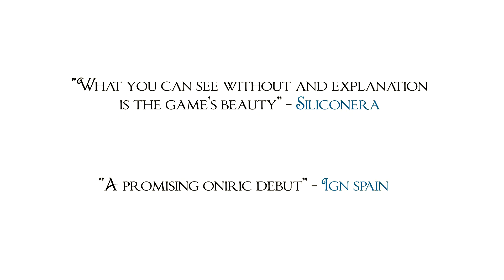NIKO: THROUGH THE DREAM - Launch Trailer